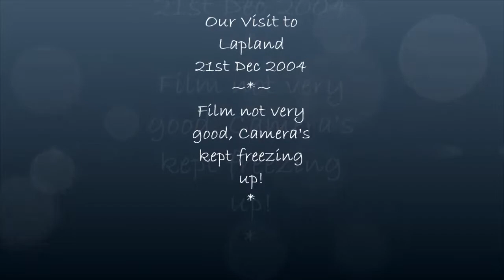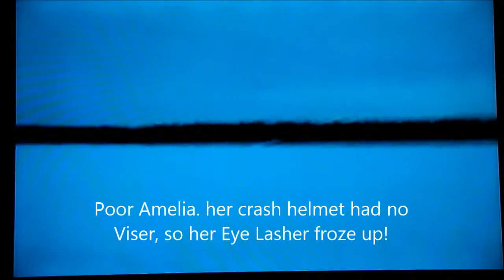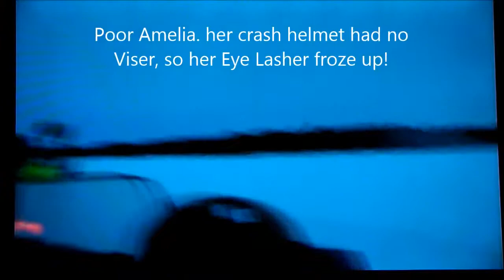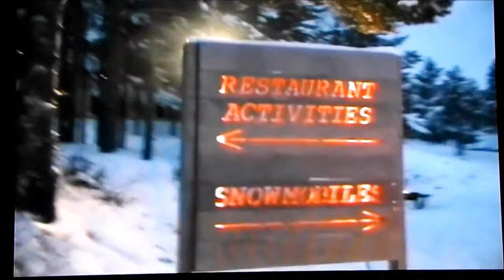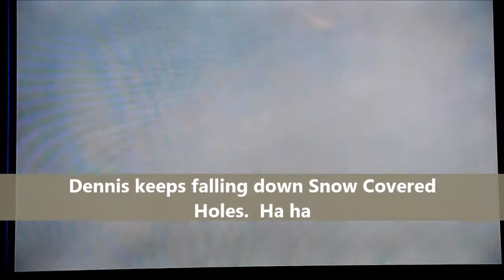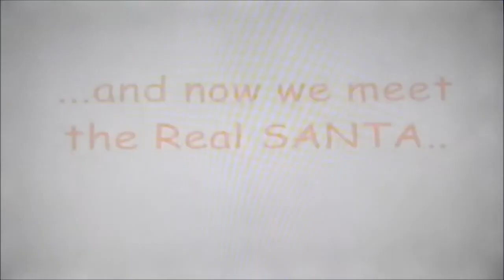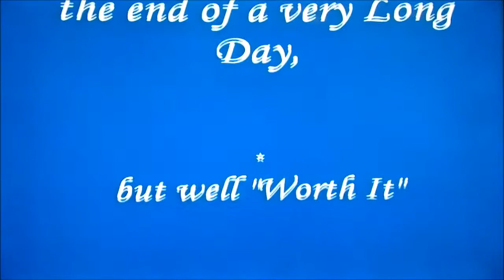LAPLAND 21 Dec 2004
Our visit to Lapland. 21st Dec. 2004